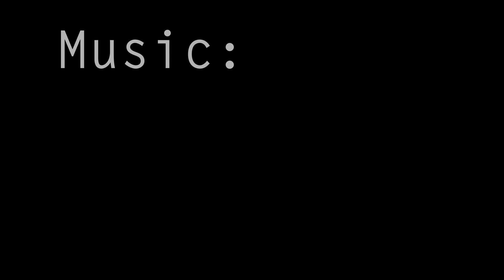France 2013 GoPro HD Hero 2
Lacanau! It was small, but very fun, and nice shots with my gopro!!